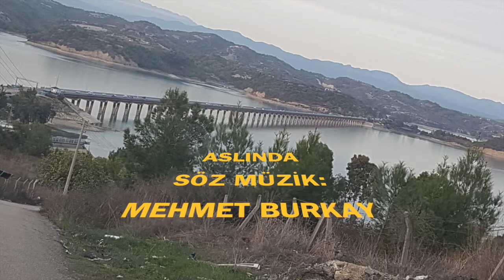ASLINDA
mehmetburkaybesteleri
                              9 kasım 2019